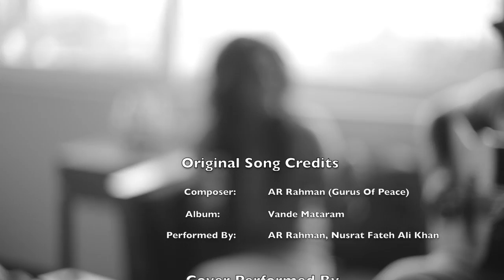Gurus Of Peace: AR Rahman Cover - Vande Mataram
Celebrating 70 years of Indian Independence !

Gurus Of Peace (Chanda Suraj) AR Rahman Cover
Originally Performed By: AR Rahman and Nusrat Fateh Ali Khan
Album: Vande Mataram

Cover Credits:
Singer/ Vocal Arrangements: Shashaa Tirupati
Keyboards/ Music Arrangements/ Mixing: Archit Shah
Guitars: Sid Paul
DOP: Jerin James